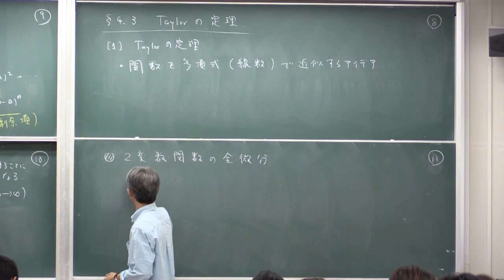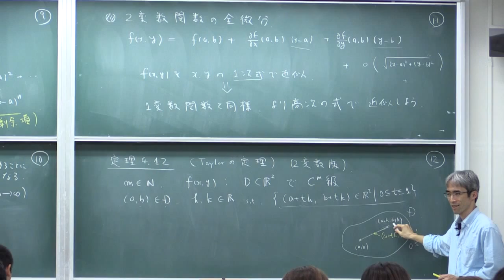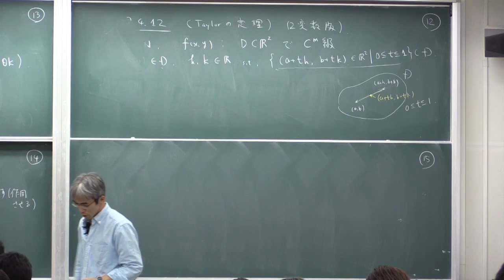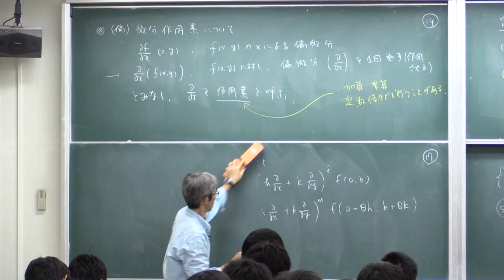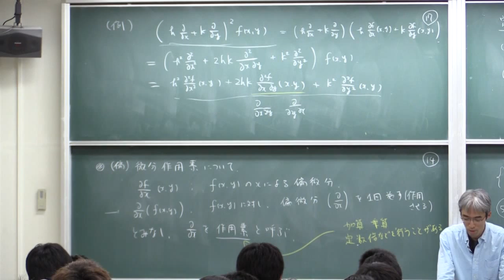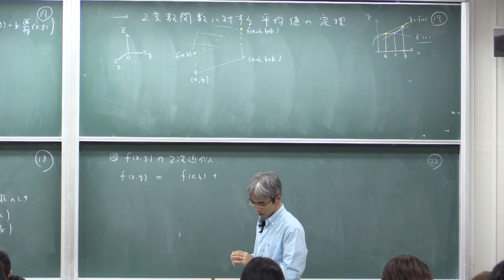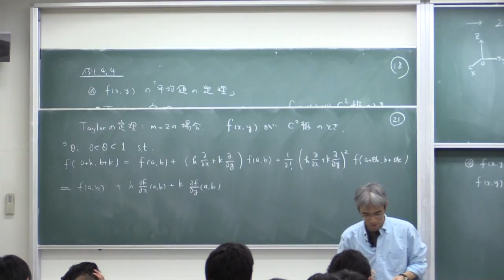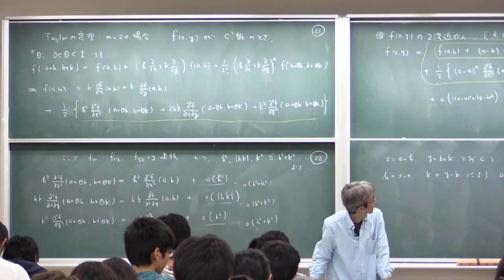微積分II (2015) (10) Taylorの定理 (Calculus II, Lecture 10)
Akira Terui. Lecture "Calculus II (in Japanese)." Lecture 10: Taylor's theorem. October 30, 2015, at College of Mathematics, University of Tsukuba, Tsukuba, Japan.